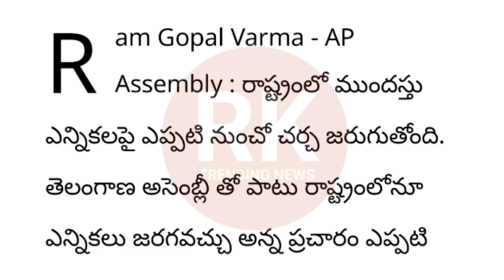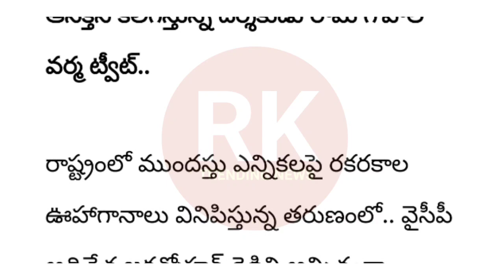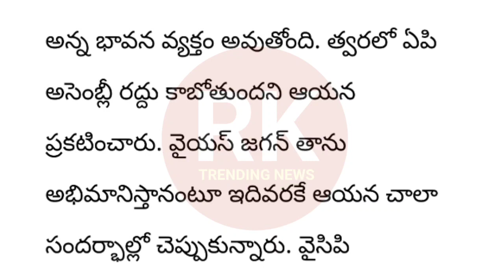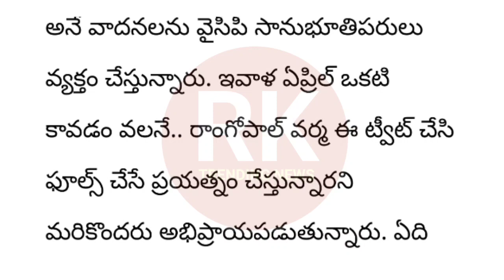CM Jagan's sensational decision to dissolve AP Assembly in June